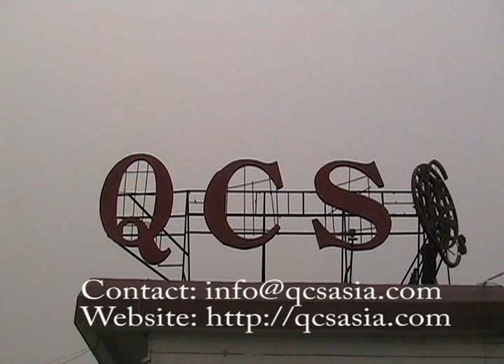QCS Asia factory in china, aluminium anodized promotional item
QCS ASIA factory in china. to learn more.